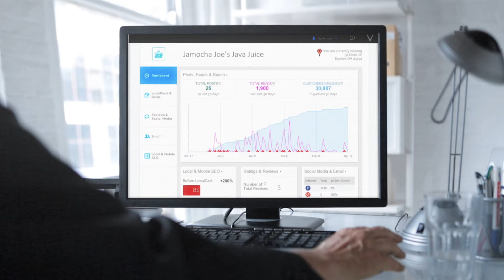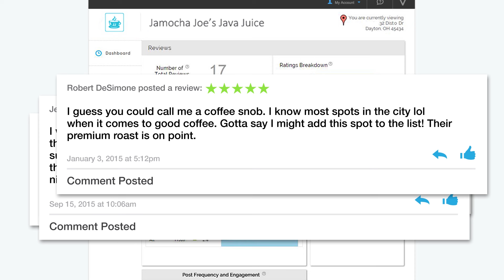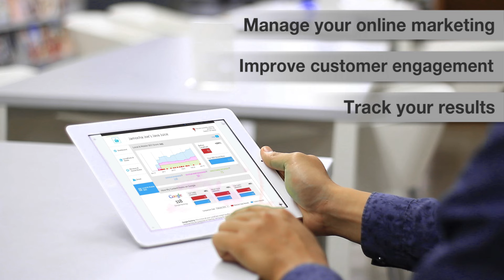Vivial What We Do